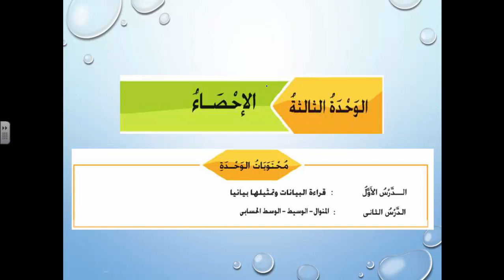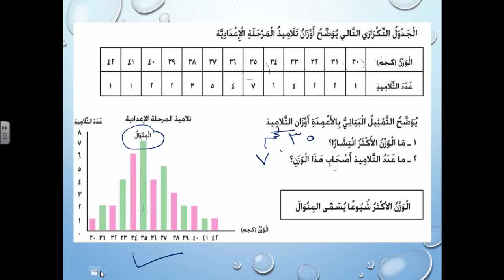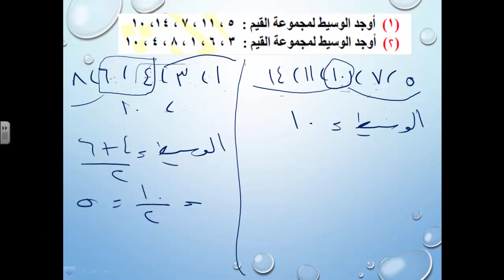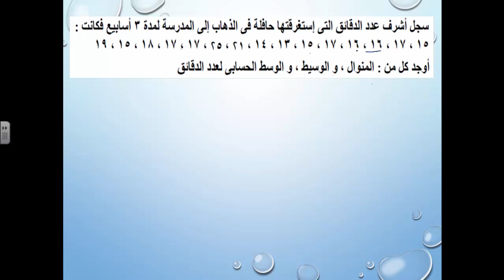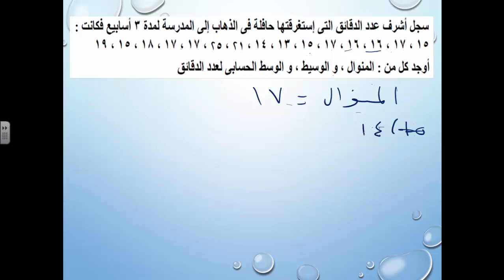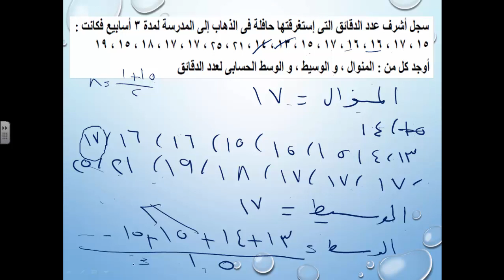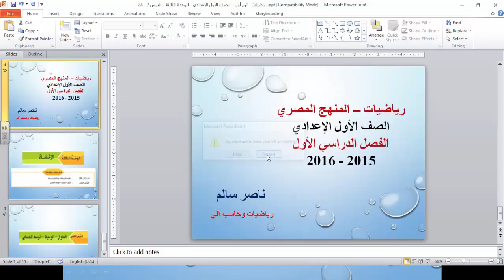24 - رياضيات | منهج مصري | ترم أول | الصف الأول الإعدادي| الوحدة الثالثة | الدرس 2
رياضيات الترم الأول المنهج المصري -الصف الأول الإعدادي - الوحدة الثالثة – الدرس الثاني- العام الدراسي  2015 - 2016 ارجو ان ينال رضاكم ولا تنسى اعجابا او اشتراك